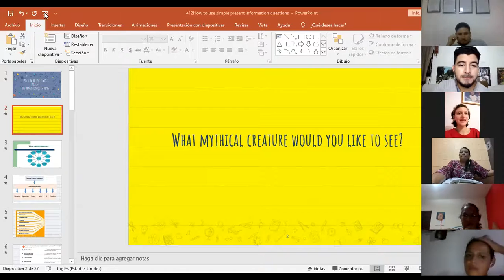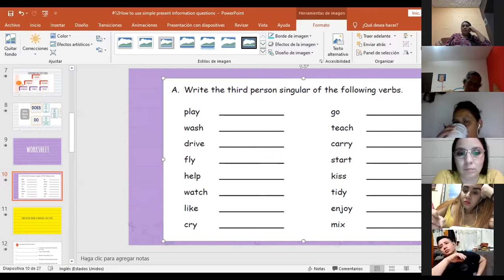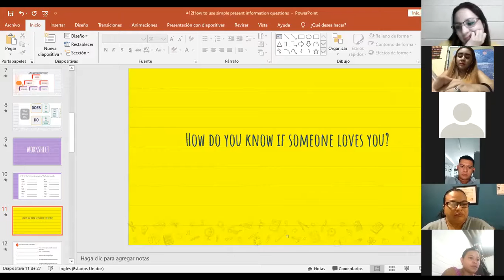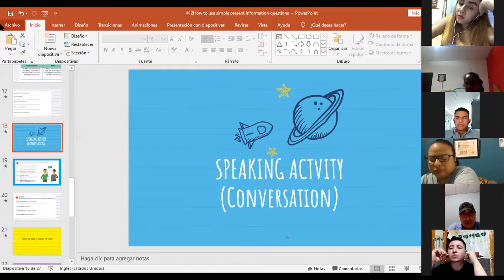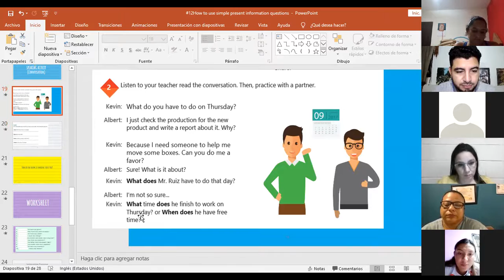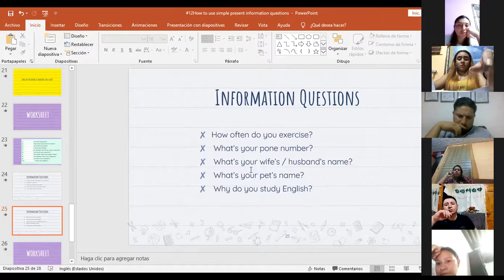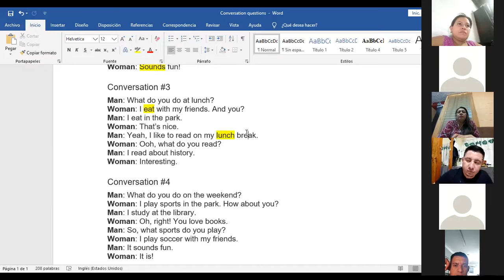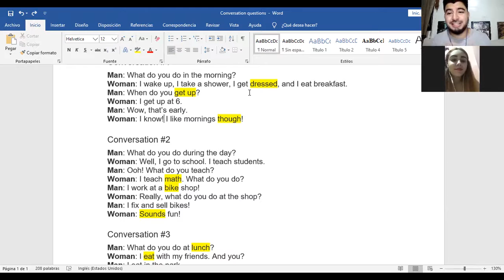Ingles Corporativo-Videoconferencia #12 How to use simple present information questions